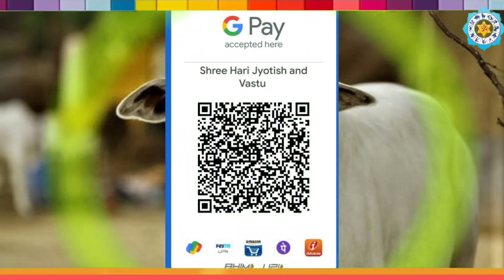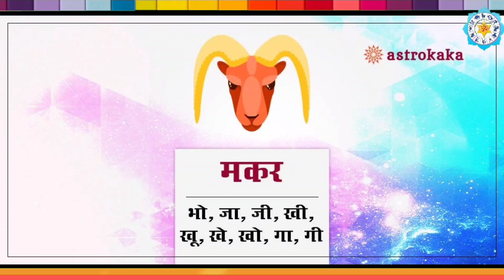5 मई 2023 को होगा पहला चंद्र ग्रहण सूतक काल और 5 राशियों की लगेगी बंपर लॉटरी Chandra Grahan 2023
5 मई 2023 को होगा पहला चंद्र ग्रहण सूतक काल और 5 राशियों की लगेगी बंपर लॉटरी Chandra Grahan 2023